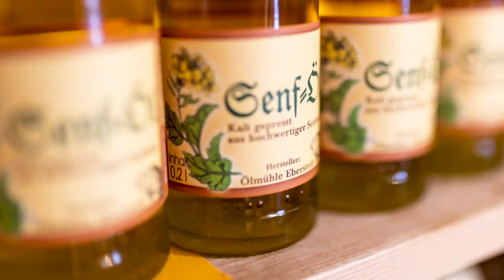Mit dem Cabrio durch das Weimarer Land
Einfach das Cabrio mieten und schon geht es durch das Weimarer Land (Alle Infos bekommt ihr mit einer Mail an oder Einfach selbst zu den Höfen und deren Höfläden fahren, einkaufen und kochen lassen. Welch ein Tag auf dem Lande!

Die ursprünglichen Produkte der Direktvermarkter finden auch ihren Weg in die Gasthäuser mit modernem und doch traditionellem Flair, so wie etwa in das „Gasthaus zum Güldenen Zopf“ in Blankenhain.

Eine Reihe ausgesuchter Zutaten von Käsereien, Weingütern, Mostereien, Imkern und Mühlen im
Weimarer Land haben wir dafür in eine Kiste gepackt und unseren Köchen geliefert.